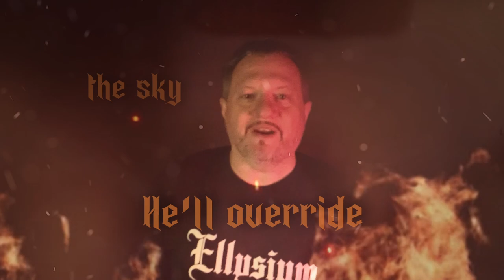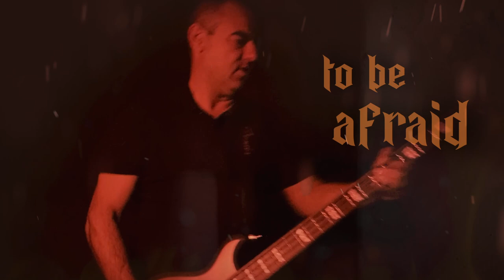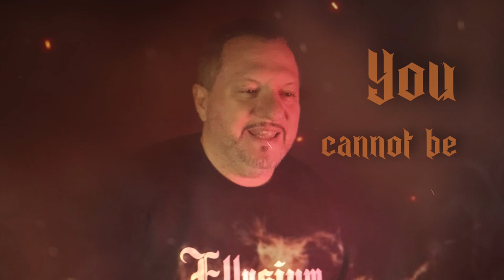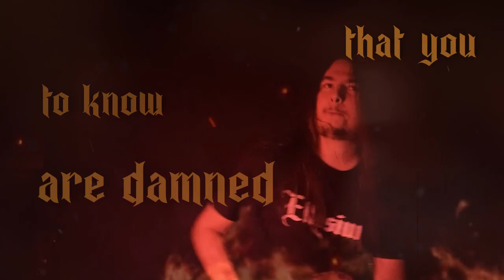Ellysium - Straight Out Of Hell (official video)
Lyrics: Boris Tsvetkov
Arrangemen: Ellysium
Mix and mastering: Simeon Panov - X3M studio

Production: Ivan Kolev Art
Director of photography: Ivan Kolev
Editing and colour grading: Ivan Kolev

Straight out of Hell

Now I can clearly see,
Three horsemen ride in front of me.
First is having a bow and a crown,
He’ll override the sky, sea and ground.

The second one is on a horse,
with the colour of a blood red rose.
Holding sword with eternal power,
After him there’ll be no peace just devour.

After each seal which is broken,
New unleashed rider’s coming.

You cannot be saved by the bell.
They are bringing a death with a spell.

And when the third seal was broken,
I heard the beast and he has spoken.
The hunger and death over land,
Third horseman has held  in his hand.

Now you ‘ve got to be afraid.
It doesn’t matter if you’re sinner or a saint,
As long as the horsemen ride,
There will be no peace across the land.

And if you’re asking for my name,
You have to know that you are damned.
There is no way nor will nor power,
To save you from the everlasting sorrow.

I am the fourth my horse is pale,
I am the one who never fails.
I am the one who brings the death,
I come for you to seal your fate.

Now the seventh seal is broken,
The fourth unleashed rider’s coming.

Ellysium is a Power metal band from Sofia, Bulgaria. It was established in 2016.